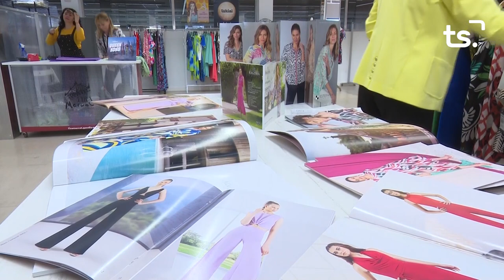INFORMATIU 2023 03 10